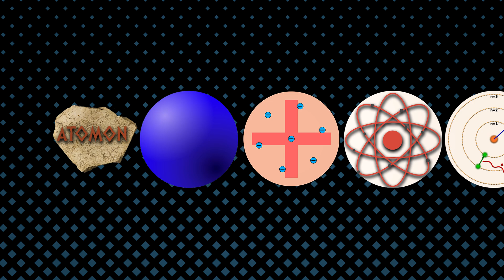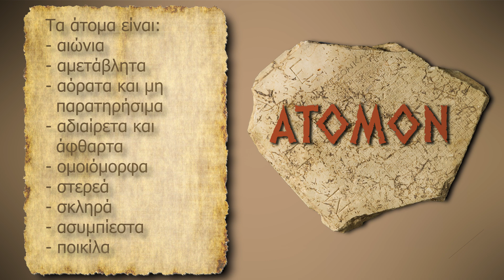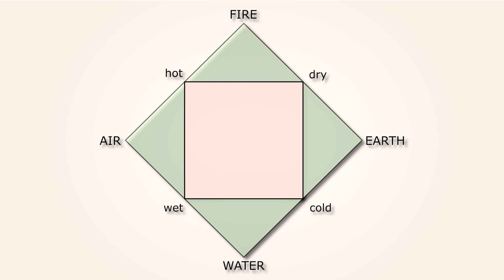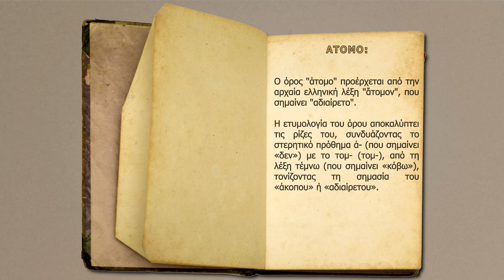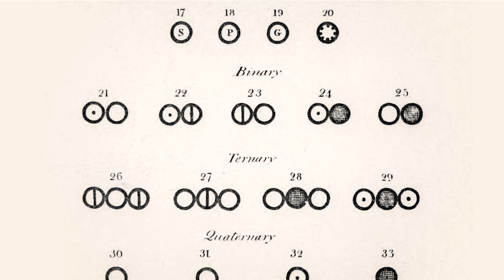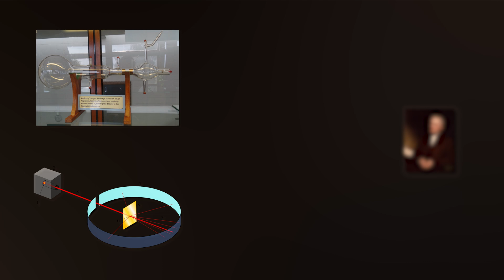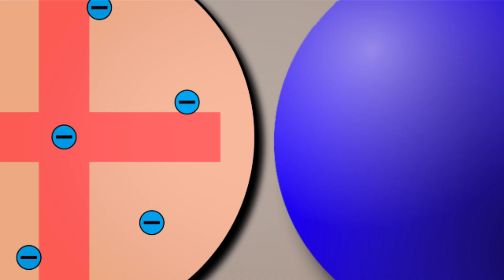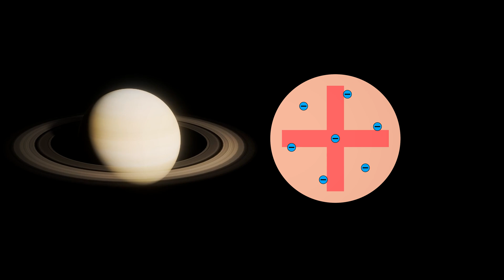ΑΤΟΜΟ: Πώς το Ανακαλύψαμε; (1)